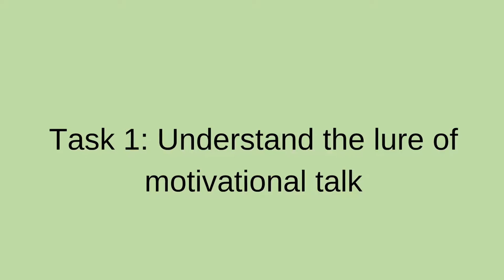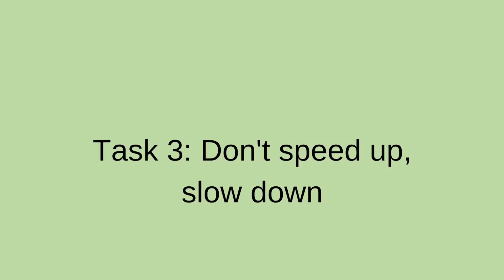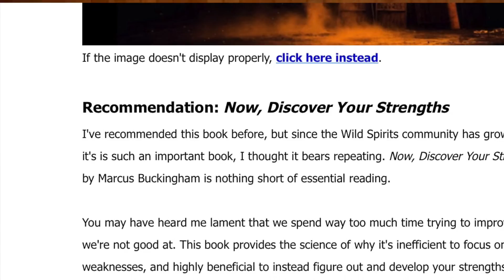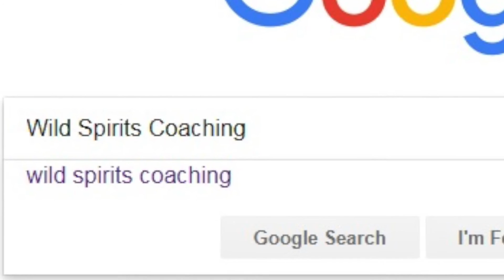Don't Speed Up, Slow Down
Motivational slogans telling you to "crush it!" are actually counter-productive. Here's a much more successful - and sanity-saving - approach to getting shit done.

0:00 - Take action! Crush it! -err, no.
1:08 - Task 1: The lure of motivational talk
2:16 - Task 2: Your obstacle course
3:20 - Task 3: Don't speed up, slow down
5:05 - Task 4: Let me know

Want to get Wild Spirits News from me every week? for coaching magic, book/ressources recommendations and offers exclusive to subscribers. 100% spam free!